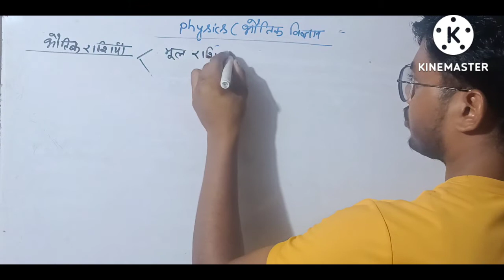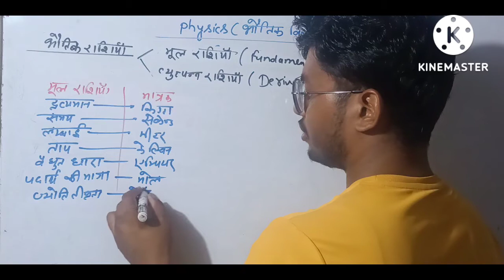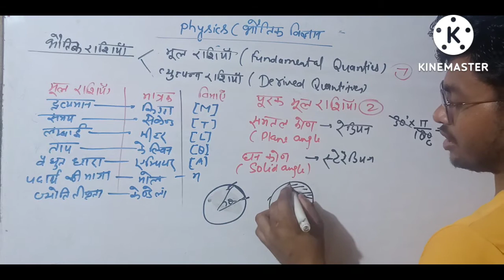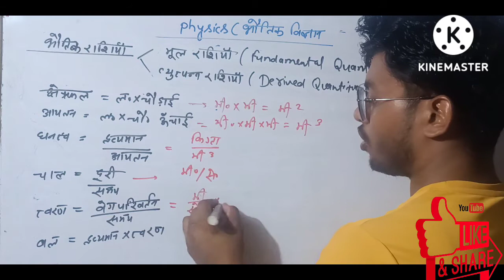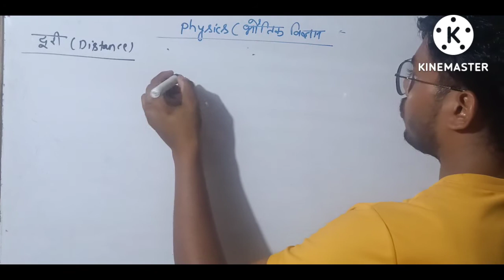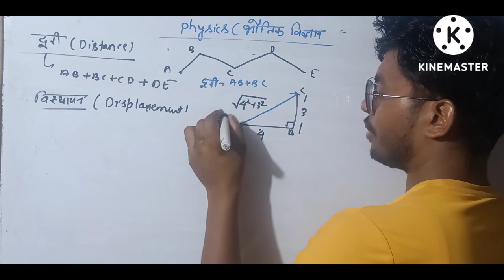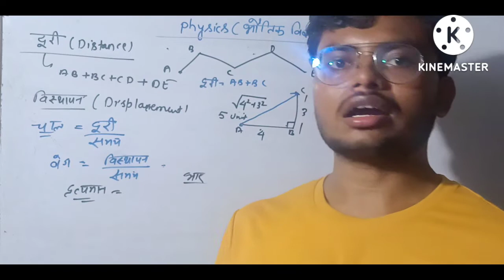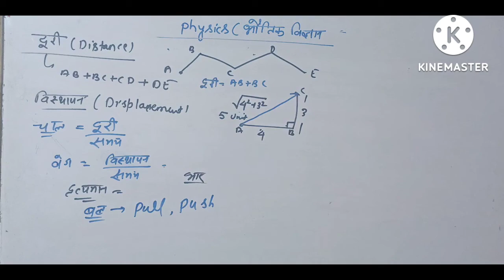भौतिक राशि कितने प्रकार के होते हैं?What are the 7 basic physical quantities?vikasclasses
Highlight
What are the 7 basic physical quantities?
भौतिक राशि कितने प्रकार के होते हैं?
मात्रक कितने प्रकार के होते हैं?
मूल मात्रक क्या होता है?
भौतिक राशियाँ कितने प्रकार की होती हैं उनके नाम
What are the 7 physical quantities and their units
विमीय सूत्र कैसे निकालते हैं?